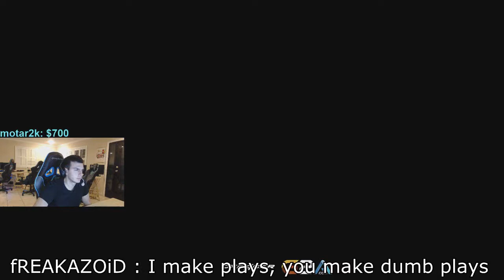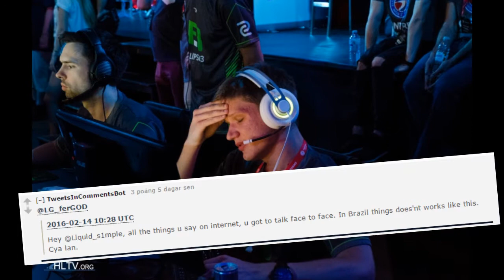It's time to stop the S1mple drama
Social Medias

Discuss on Reddit :